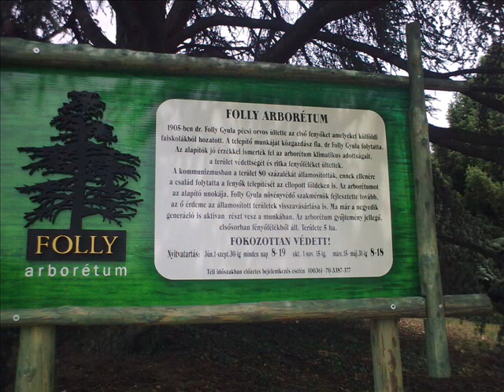Folly Arborétum Badacsonyörs